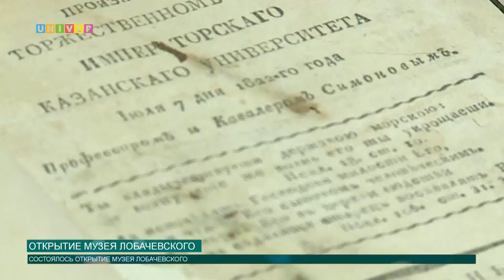Открытие музея Николая Лобачевского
1 декабря, день рождения великого математика Николая Ивановича Лобачевского. В Казанском федеральном университете открылся музей его имени. В чем значимость музея и почему он открылся только, сейчас узнал Артем Тупичкин